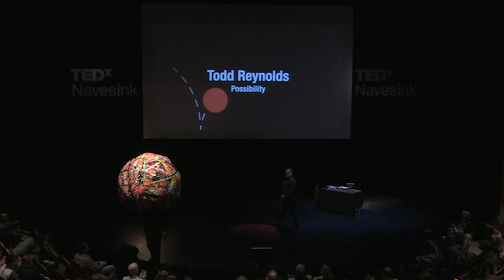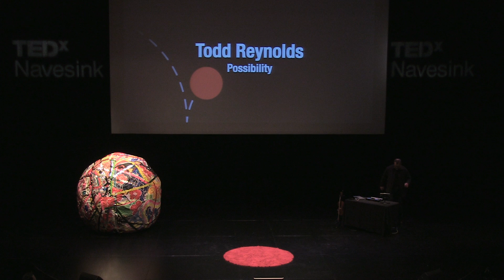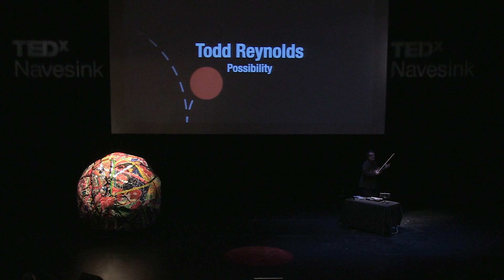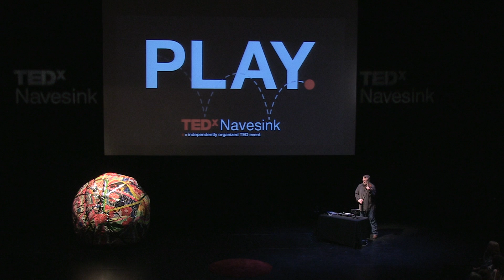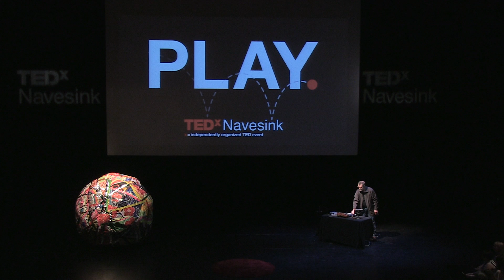Act 1 - possibility: Todd Reynolds at TEDxNavesink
Todd Reynolds, violinist, composer, educator and technologist is known as one of the founding fathers of the hybrid-musician movement and one of the most active and versatile proponents of what he calls 'present music'.

Check out this outstanding performance at TEDxNavesink PLAY. (1 of 4 videos).